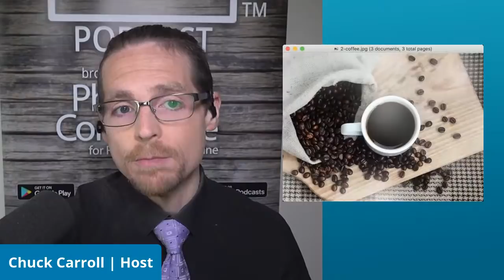Vegan Myths V with Dr. Neal Barnard and Dr. Jim Loomis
Dr. Neal Barnard and Dr. Jim Loomis are back to explore more vegan myths as they separate fact from fiction in the world of nutrition!

They answer these question and more:
-Do vegans have low levels of iron?
-Can people with diabetes eat fruit?
-Does freezing fruits and vegetables reduce nutrient levels?
-Should people with diabetes stop drinking coffee and tea?

Plus, “The Weight Loss Champion” Chuck Carroll reports on a study showing a possible link between caffeine and Parkinson’s disease.

If you have a question you’d like to ask the doctors please leave it in the comments section!